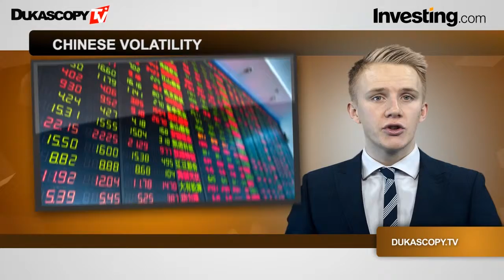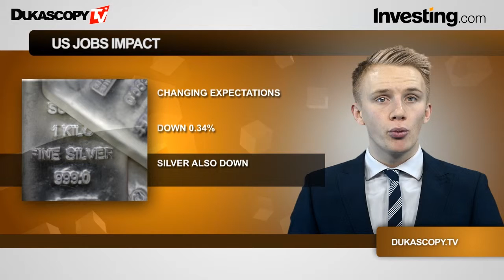Обзор рынка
Обзор основных событий рынка по версии Investing.com.